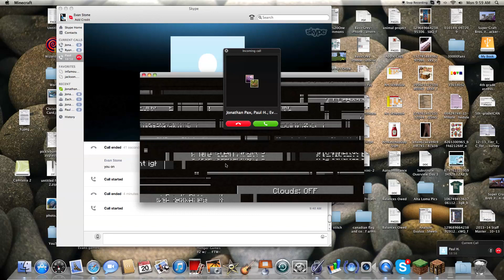Hunger Games w: Jofin QUITER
Me and Jofin play and experience a quiter!